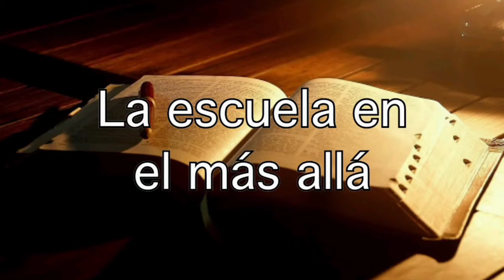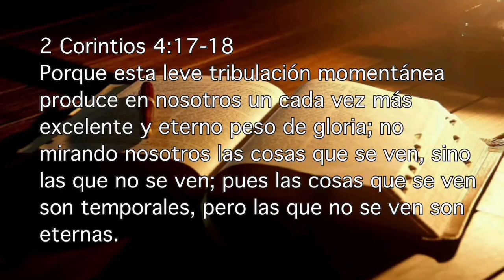La escuela en el más allá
2 Corintios 4:17-18
Porque esta leve tribulación momentánea produce en nosotros un cada vez más excelente y eterno peso de gloria; no mirando nosotros las cosas que se ven, sino las que no se ven; pues las cosas que se ven son temporales, pero las que no se ven son eternas.